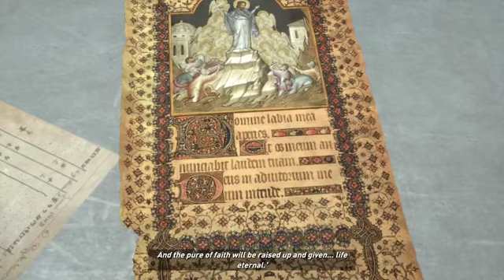Rise of the Tomb Raider EP.2 บุกฐานลับ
ช่องทางการติดตามสตรีมสดได้ที่

💰โดเนท💰
True wallet : ‭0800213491‬‬ ( ไม่ขึ้นจอแต่ขึ้นใจ )
True money ( ขึ้นจอแถมขึ้นใจ )